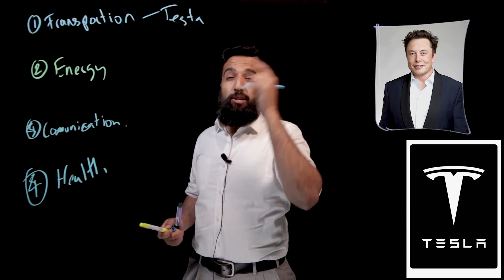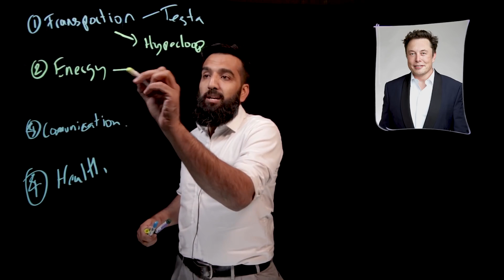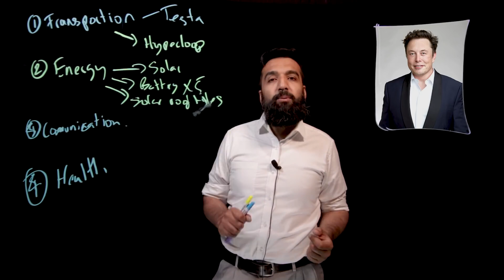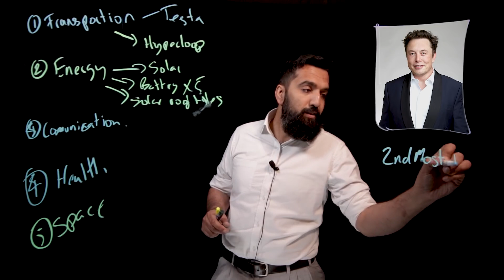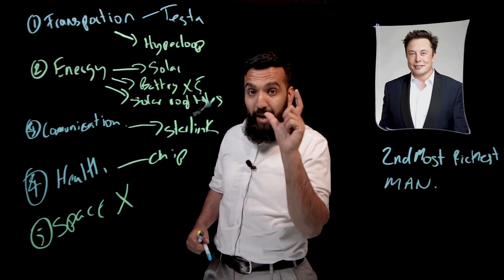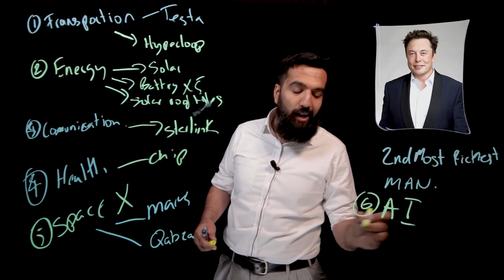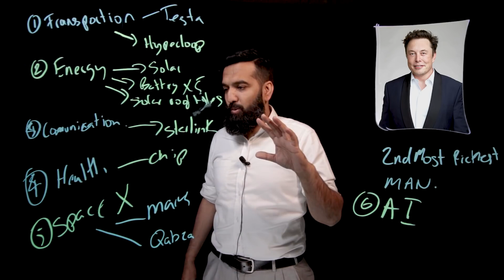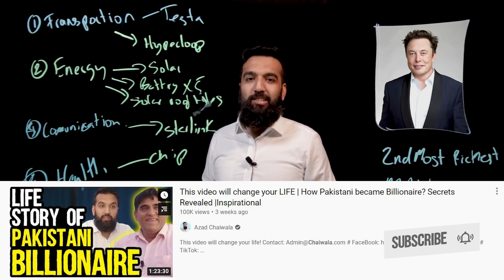Who Is Elon Musk? | Azad Chaiwala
Who Is Elon Musk?
Today we will talk about the Einstein of this era "Elon Musk". How he is changing this world?